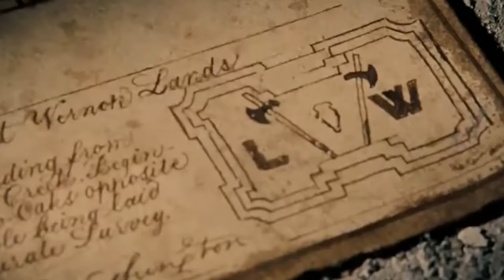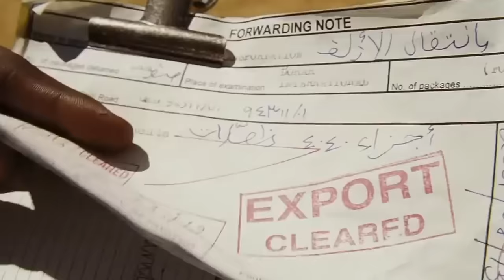Top 10 Nicolas Cage Filme (mit Sean David, Robert Becker und Pitzi)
In diesem Video geht es um die besten Nicolas Cage Filme

Nicolas Cage, Nicolas Cage Filme, The Rock, The Rock Film, Con Air, Face off, Im Körper des Feindes, Action Filme, Sean David TV, Daniel Schröckert, Kino Plus, Thilo Gosejohann, Filmkritik, Beste Szenen, Ganzer Film, Deutsch,
John Woo, Retro TV, Behaind, Moviepilot, Arnold Schwarzenegger, Keanu Reeves, Mission Impossible 2, Top 10 Action Filme, Top 10 Filme der 90er,
Predator, Running Man, Kick-Ass, Best of Nicolas Cage, The Rock ganzer Film, Sylvester Stallone